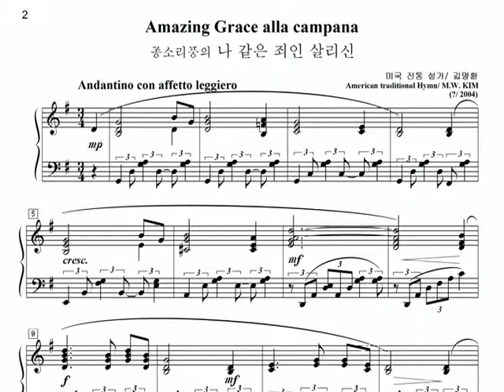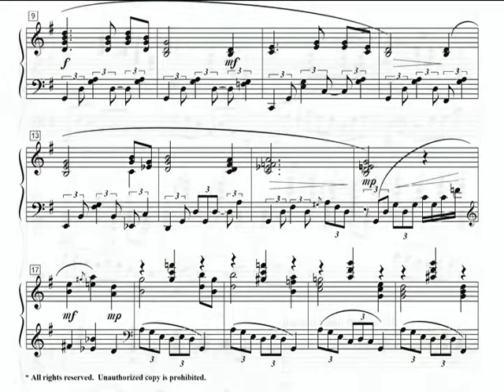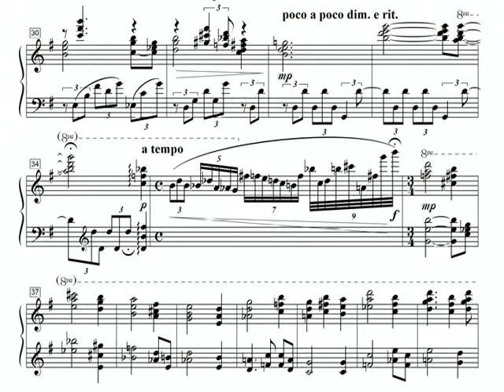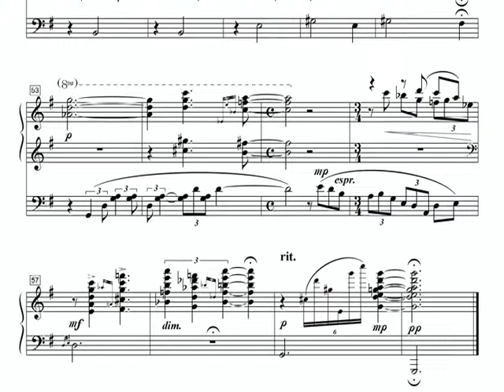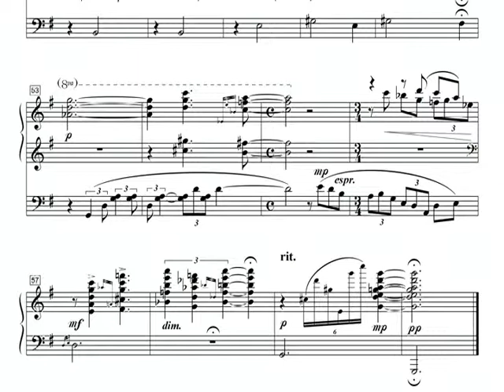Amazing Grace alla campana by Johann Kim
Amazing Grace is probably the most famous hymn loved by many regardless of their religion, cultural background, and nationality. This version is especially composed to celebrate the sixtieth birthday of a renowned pianist, professor Joong-Won Koh who once commissioned Dr. Johann Kim piano solo piece for her recital which she eventually premiered. This version is based on three harmonic system, that is, traditional western harmony, traditional Korean harmony, and bell harmony, which are somehow intermingled and even reconciled in a contrapuntal way to create a unique harmonic world, alluding to the grace in the blood of Jesus freely given to sinners who are reconciled to God through this amazing grace. It was performed by pianist Miya Choi, composer's wife. This piece is included in "New Piano Praise" vol. 4, published by New Praise Support Edition.